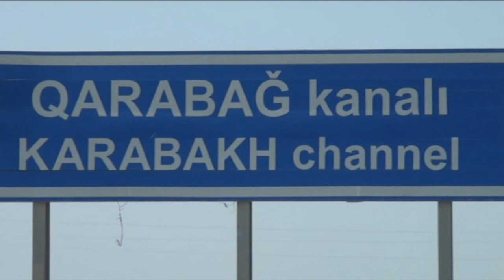Kanaldan qadın cəsədi tapılıb